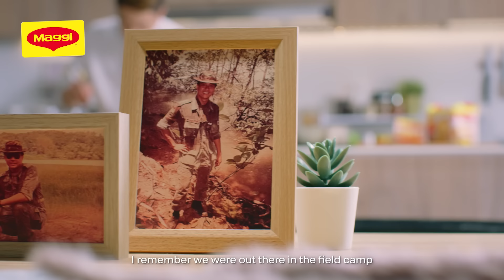MyMaggi with Chef Eric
Love our MAGGI® 2-min Curry noodle? See how celebrity Chef Eric Teo prepares his MAGGI®, inspired by his children’s love for k-dramas and his fond army memories. Watch the video below to find out why he chooses MAGGI®.